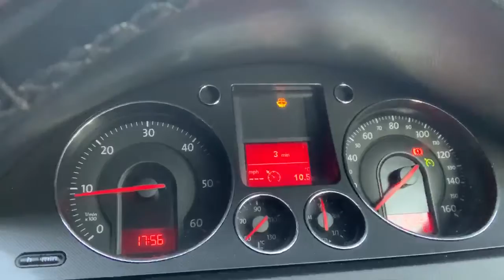Lincoln ECU BCM BSi Test Repair Body Control Module Unit